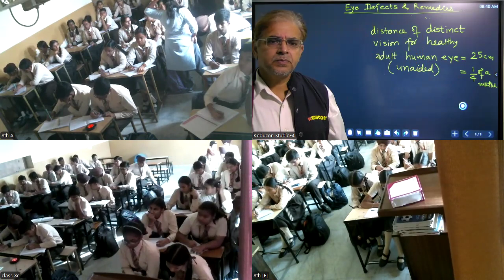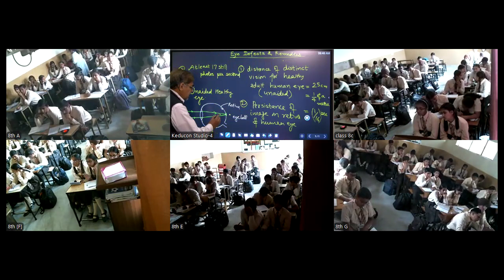MRCiti Class-8 ,29 10 24 || Human Eye Defects and Remedies | Myopia | Hypermetropia